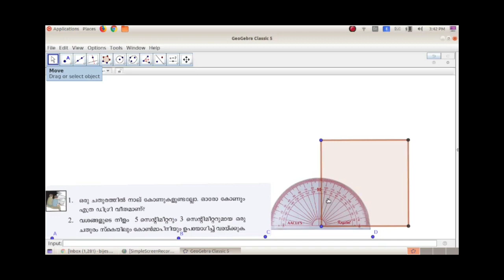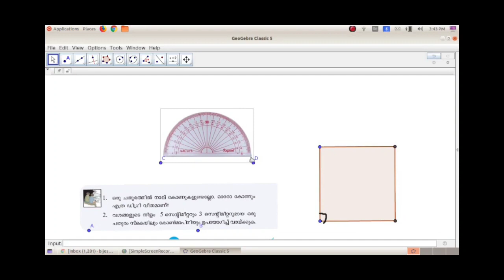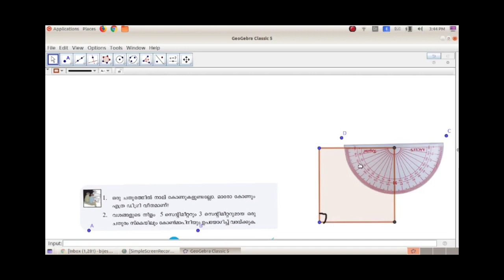Class 6 maths, കോണുകള്‍, പേജ് 13, ചോദ്യം 1, ചതുരത്തിലെ ഓരോ കോണുകളും എത്ര വീതം ആണ്?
ഒരു ചതുരത്തിന് 4 കോണുകൾ ഉണ്ടല്ലോ ഓരോ കോണും എത്ര ഡിഗ്രി വീതമാണ് എന്ന ചോദ്യത്തെ കുറിച്ച് വിശദീകരിക്കുന്ന ഒരു വീഡിയോയാണ് ഇത്.